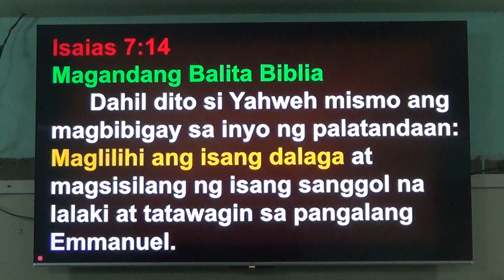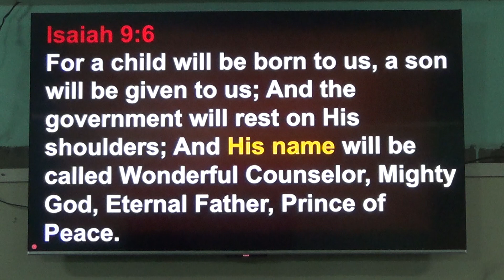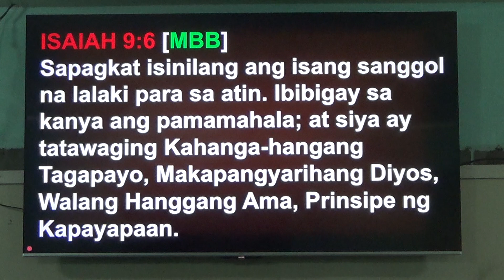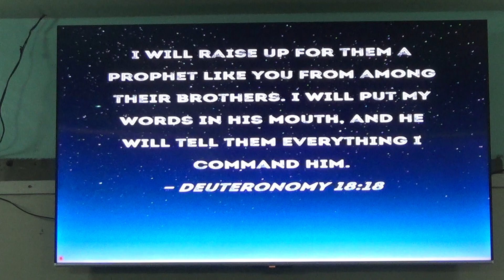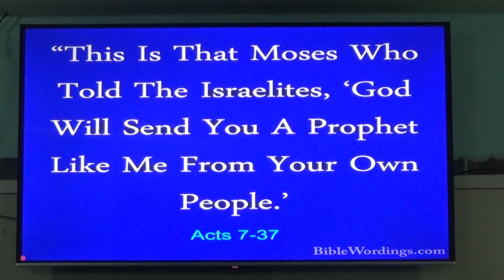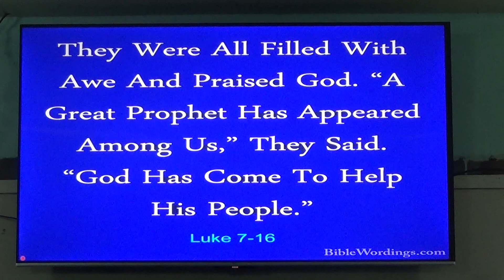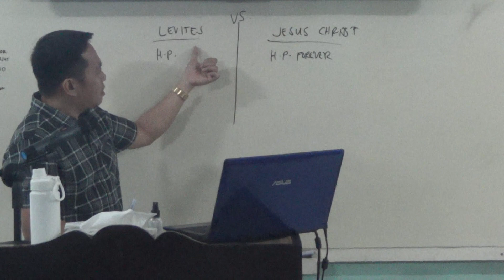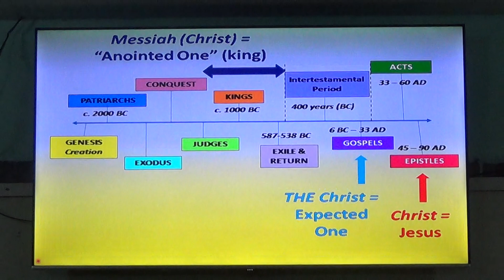20230618 Messiah Part 2